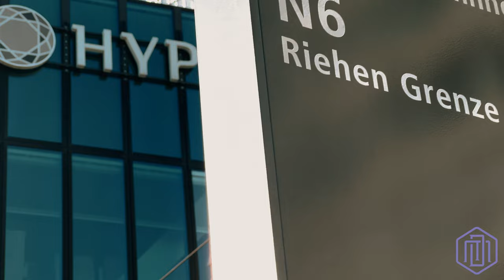Why Everyone Loves Basel -And You Should Too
Discover the hidden gem of Switzerland with our mesmerizing drone footage of Basel. Our video takes you on a journey through the city's charming old town, modern architecture, and serene Rhine River. From the iconic Basel Minster to the vibrant Marktplatz, Basel is a city of contrasts that blends tradition with innovation. Join us on a flight over one of Europe's most captivating cities and experience Basel's unique charm and beauty from a new perspective.

More videos like this would be coming your way through this channel.